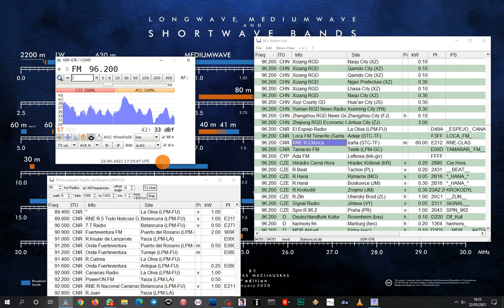FMDX Sporadic-e 96.2 R. Clásica, Izaña (Tenerife-Canarias) - Baeza (Spain) 1619 km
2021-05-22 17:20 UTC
SDRPlay RSP1A
Ampliantena AMP13 FM, 6dB, 4 elements